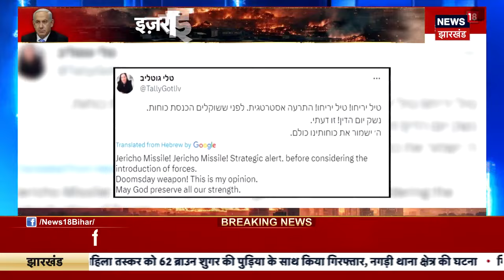Israel Palestine Conflict : Israel कर रहा गाजा पर बारूद की बरसात ? | Top News | N18V